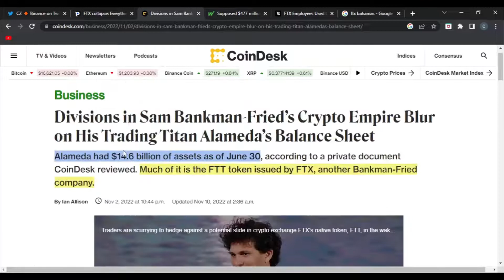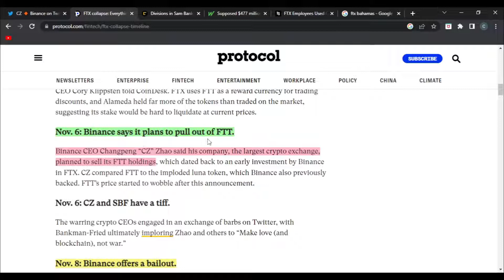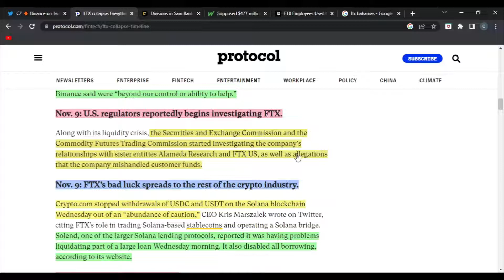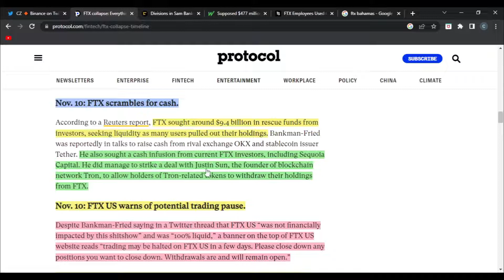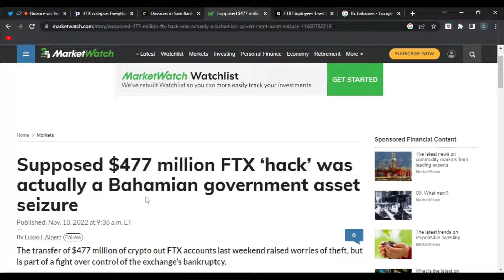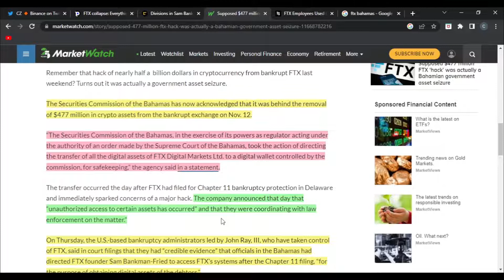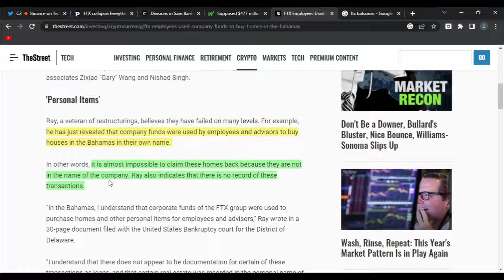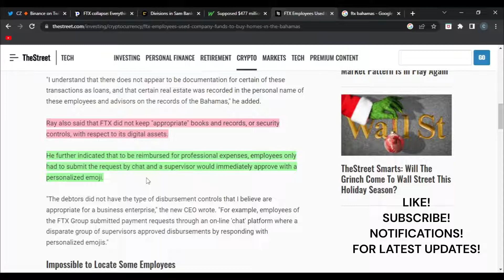FTX COLLAPSE TIMELINE! MORE SHADY STUFF REVEALED!